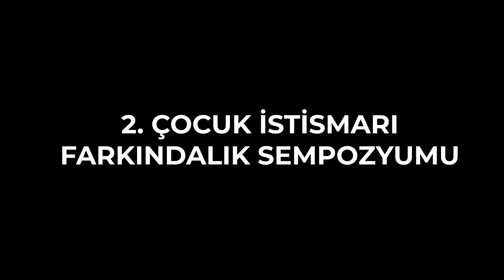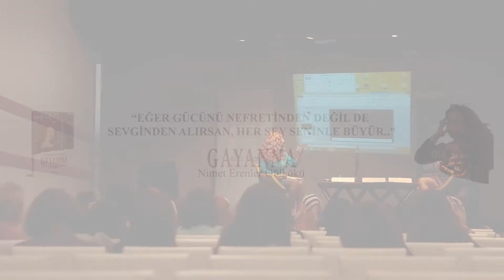Çocuk İstismarına Karşı Farkındalık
Sosyolog Araştırmacı Yazar Nimet Erenler Gülkökü, çocuklara yapılan her türlü istismara dur demek için çalışmalarına devam ediyor.

12 Ekim 2019 tarihinde düzenlenen 2.Çocuk İstimarı Farkındalık Sempozyumu'nda, Sosyolog Araştırmacı Yazar Nimet Erenler Gülkökü medyanın çocuk istimarı konusundaki etkisine değindi.

Yer: Boğaziçi American Schools
Ataşehir / İstanbul